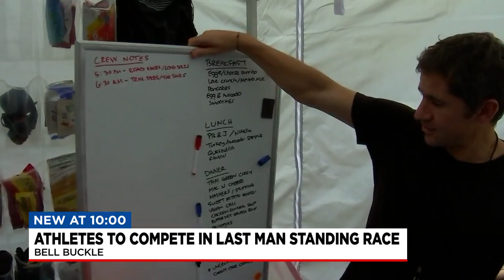Athletes to compete in last man standing race in Bell Buckle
It's a last man standing race attracting some of the world's strongest minded athletes from around the world.  This weekend, it's in Bell Buckle Tennesee where it all started ten years ago.